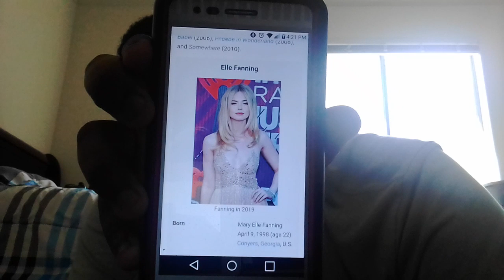The Zaire Haylock Show - S1 E08 - Biography of Elle Fanning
Welcome to the eighth episode of the Zaire Haylock Show! Today's episode, actress Elle Fanning. If you don't know who she is, then you will always know her from "Super 8", "Maleficent", and "We Bought a Zoo".